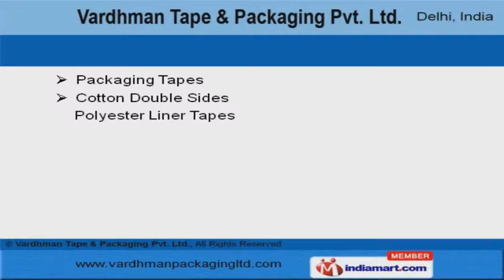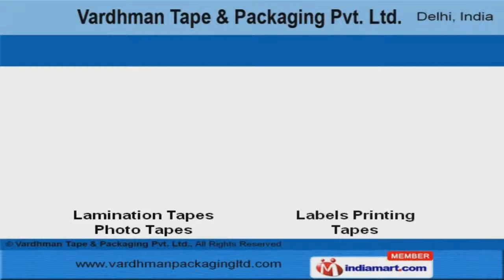Industrial Tapes & Flexible Rod by Vardhman Tape & Packaging Pvt. Ltd, New Delhi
Welcome to Vardhman Tape & Packaging Private Limited, Manufacturer & Trader of Industrial Tapes. We are an ISO 9001:2008 certified company, established in 1999. Our Sophisticated infrastructure facility Make us stand apart from also-rans. International quality standards & customized solutions help us to serve Clientele like Mahalaxmi Traders & Pankaj Metals. Our product list covers Expanded Polyethylene Foams, Construction & Automotive Tapes. We are one of the large manufacturers of Packaging & Electrical Tapes. We have been able to offer Industrial & Printing Paper Tapes. Our product range comprises Garments Fabrics Ribbon & Shoes Leather Industries Tapes. Lamination Tapes Photo & Labels Printing Tapes offered by us are a class apart. We are specialized in offering HVAC & Engineering Tapes.